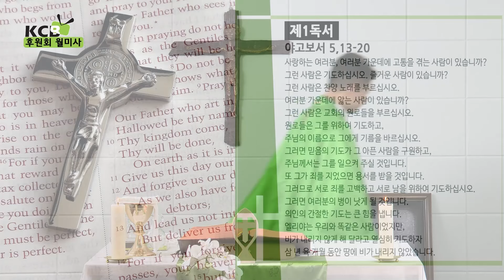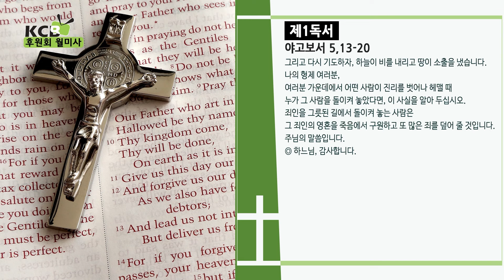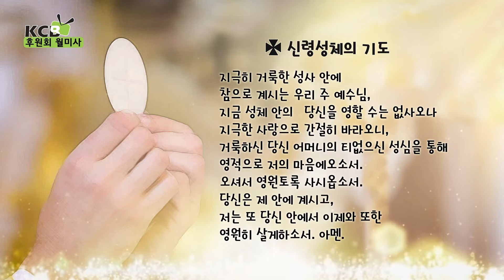KCB 가톨릭방송 2024년 5월 후원회 월미사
2024년 5월 25일 토요일
미사집전: 황필구 요한 카페스트라노 신부

아름다운 세상 아름다운 사랑 KCB 가톨릭방송은
라디오, TV, 온라인을 통해 방송되고 있습니다
라디오방송은 FM 87.7, 98.3, 101.5 그리고 94.7 HD3을 통해
 매주 토요일 오후 5시에 방송되고 있으며
TV방송은 매주 일요일 오전 8시 스펙트럼 1493번과 옵티멈 1153번을 통해 방송되고 있습니다.
KCB가톨릭방송 유투브 채널 KCB4U를 통해 정기적으로 업데잇되고 있습니다.